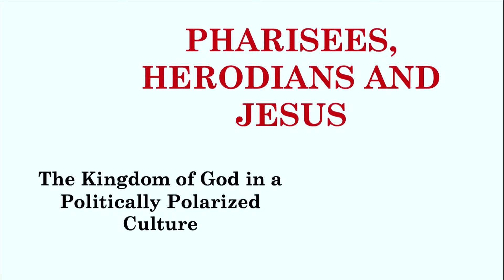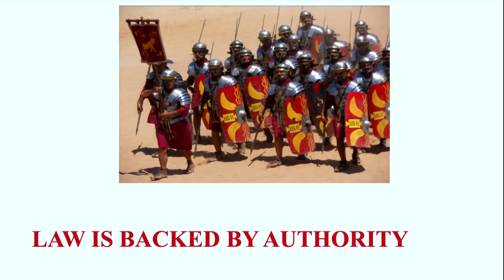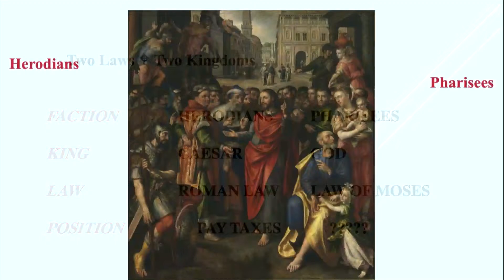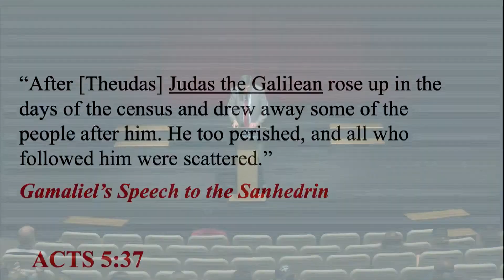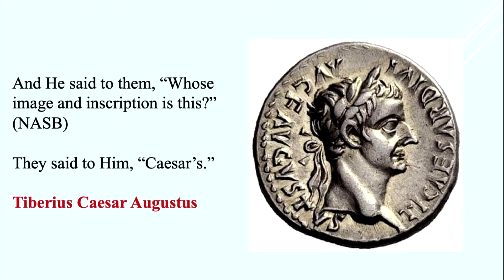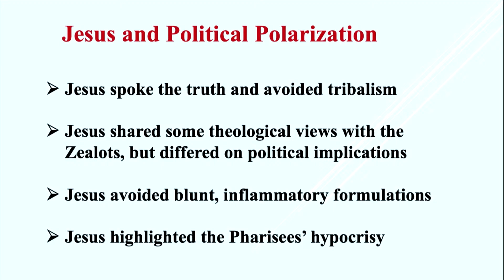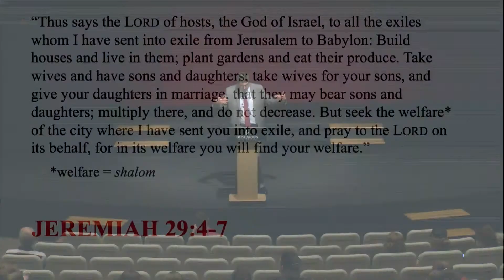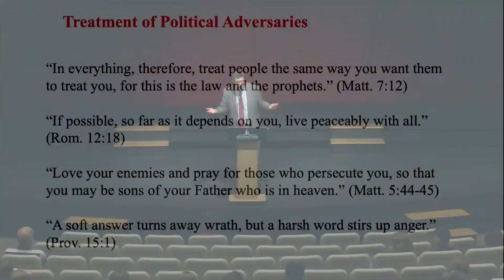Forester Lecture: Randy Beck, J.D.